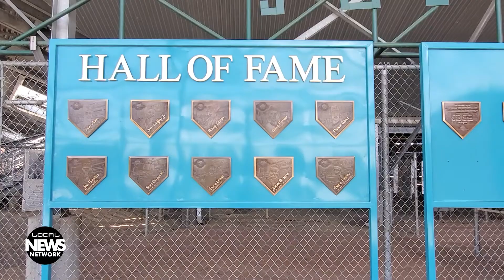Ricketts Park Readies for 2021 Connie Mack World Series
A lengthy renovation program to install new seating, as well as enhanced irrigation systems and better facilities for players, will be ready to go just in time for the 2021 Connie Mack World Series, which will return to Ricketts Park after being canceled in 2020. The World Series will open in Farmington on July 23.